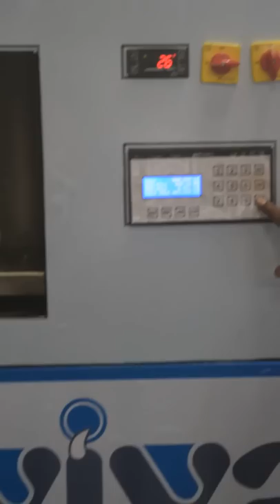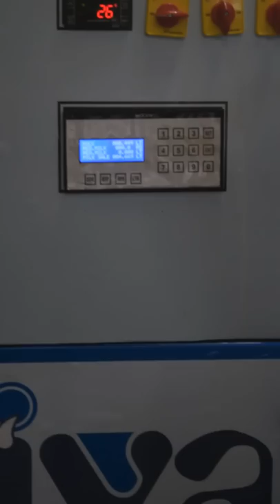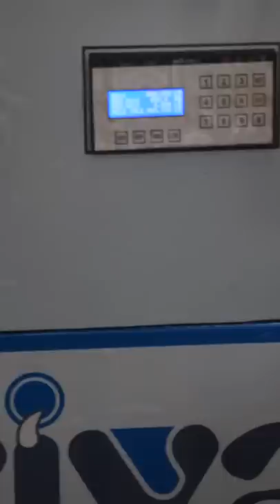Milk vending machine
This innovation by Aviva Equipments Pvt Ltd